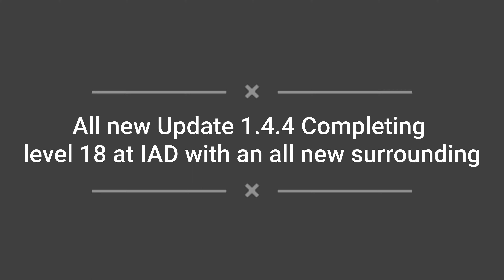Update 1.4.4 Completing level 18 at Dulles Airport and having a look at the 3D surroundings.